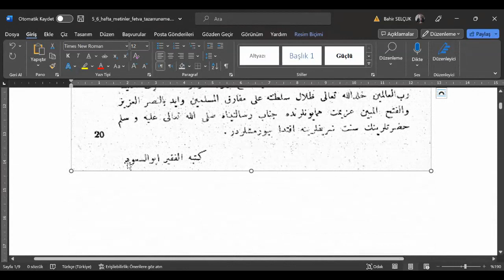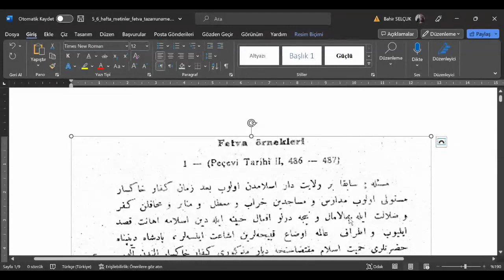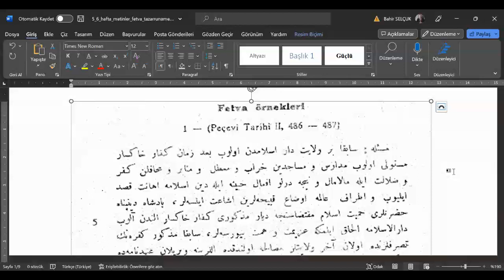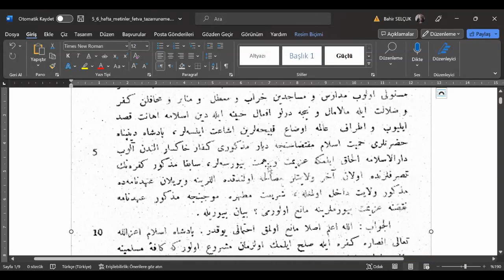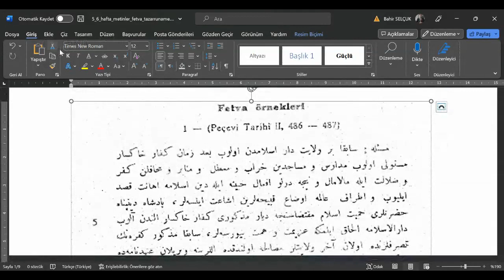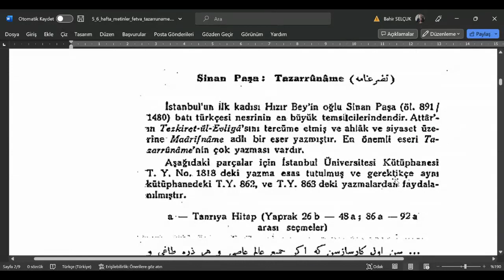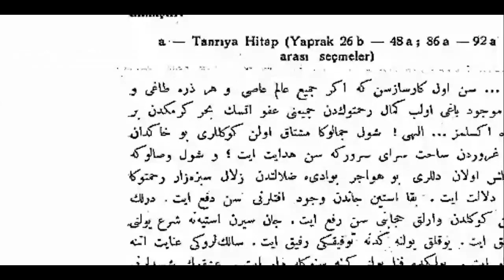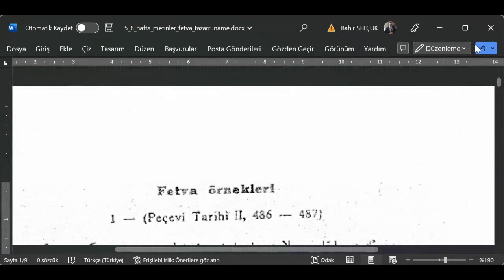Nesir, Fetva ve Tazarruname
Nesir, Fetva ve Tazarruname metni